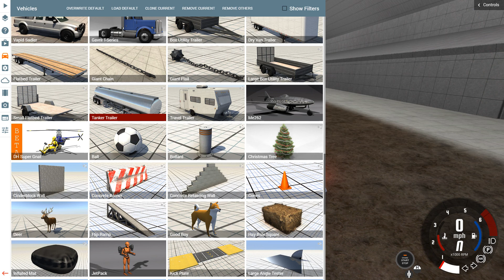BeamNG.drive - ULTIMATE RC CAR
Finally back in BeamNG Drive